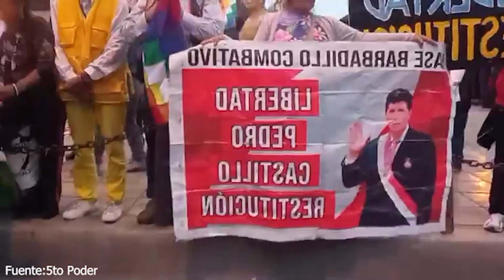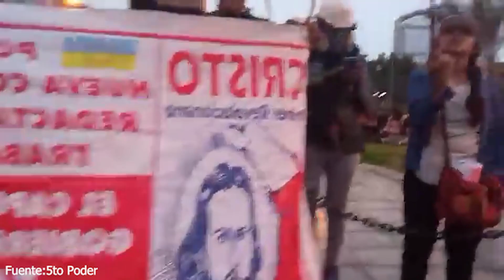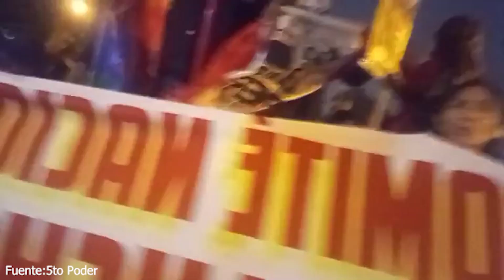LUZ BAZALAR CONVOCA PLANTON EXTERIORES JUNTA NACIONAL DE JUSTICIA PARA EL VIERNES...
PROTESTAS DESDE PALACIO DESDE JUSTICIA CONTRA DINA BOLUARTE PIDEN JUSTICIA...